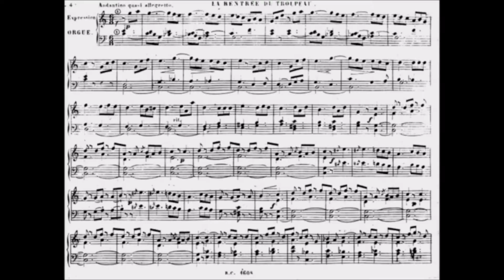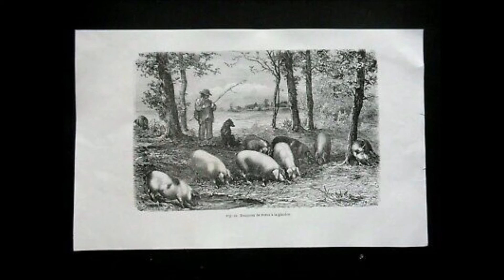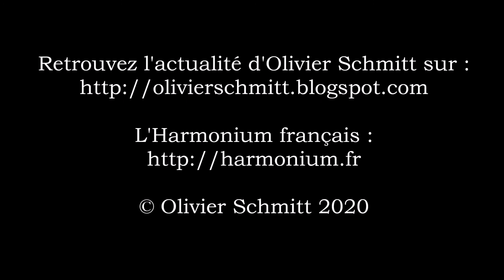La rentrée du troupeau (Lefébure-Wely)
Pièce interprétée par Olivier Schmitt sur un harmonium Debain 4 jeu et demi à 2 claviers dans le cadre de l'illustration de son article publié dans le n°27 de la revue L'harmonium français.